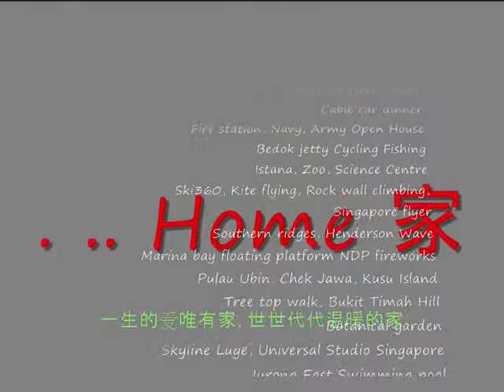Growing up @Home: People, Places, Events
A selection of photo video biography of 3 brothers growing up in Singapore. With Relatives, Places & Events in Singapore over the years. The Places & Events are indicated at end of the video.